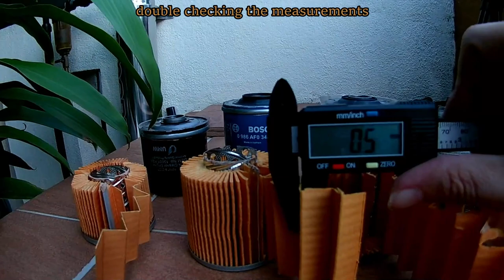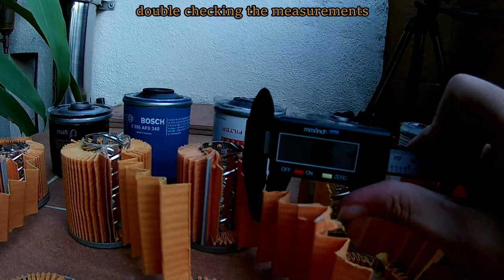Comparing oil filters for Perodua cars - should we use fake or cheap filters?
There are lots of oil filters to choose from. Which one do we use? What about fake oil filters? Are they safe to use? All these and other questions answered.

These are few of the filters mostly designed for Perodua cars. It can also be used for Proton or Toyota. Quality of oil filter is very important as a bad filter can damage the engine.

So let's examine closely few of these brands. Let me know which other oil filter you would like me to test in the future.